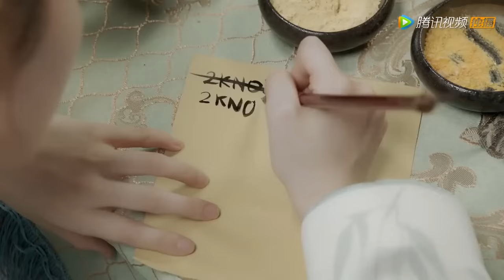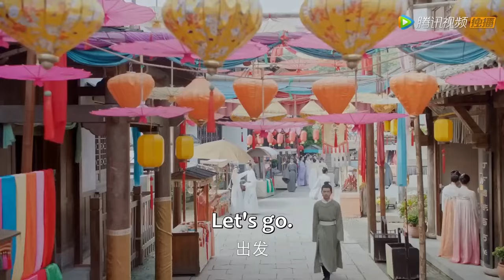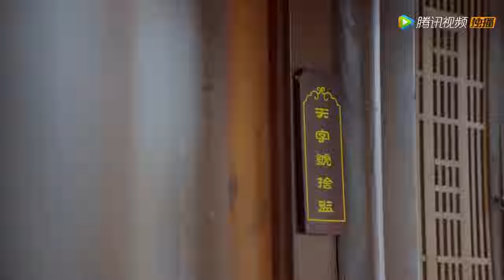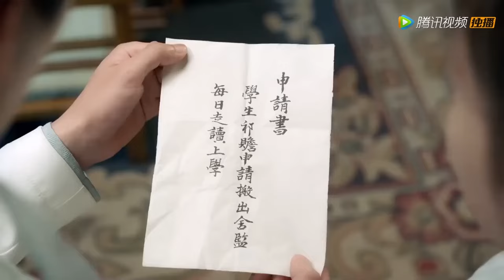全集💥少女穿越後女扮男裝潛入美男學院，卻意外被男主看光光，以身相許被他捧在手心裡寵愛！💥ENG SUB【谷远山上有书院 Guyuan Imperial College】最新電影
🍎剧名【Drama Name】：谷远山上有书院 | Guyuan Imperial College

剧情简介
主人公吴芄芄在女扮男装进入书院后，与同窗好友唐文起、祁赡发生的一系列啼笑皆非的故事。以及他们共同努力，携手改变古时教育资源分配不公平等问题。几人勇敢对抗古代不平等的观念，共同创办私学，拒绝门第歧视，甚至招收女子入学，不收取任何钱财，只为了人人有书可读。那怕中间有许多阻碍，但都被一一克服，最终所有人都被几人感化，他们的做法也逐渐取得了认同。并且成功的将现代教育观念融入进古代书院。